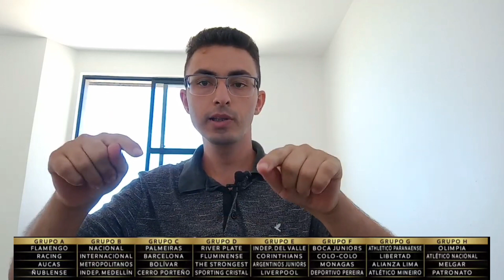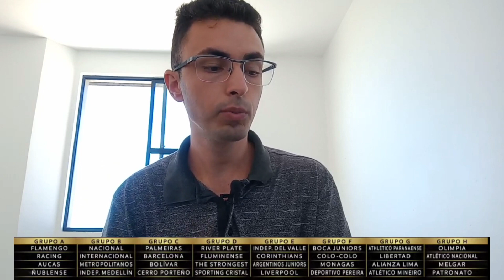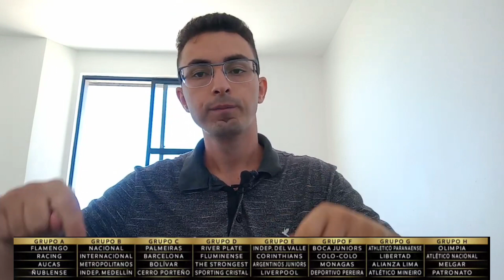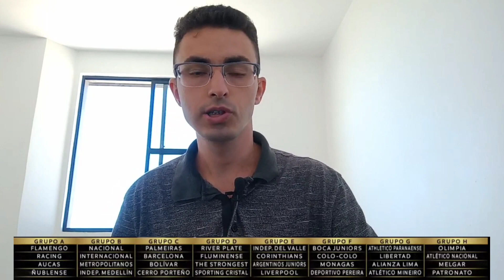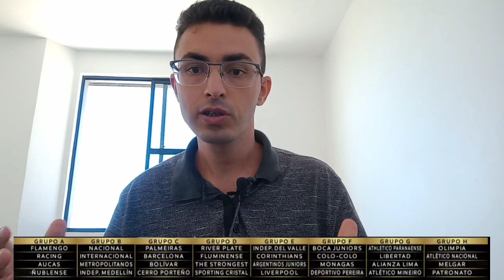INTER CONHECE SEU GRUPO NA GUERRA PELA AMÉRICA E AS NOVIDADES SOBRE A PANCADARIA NO BEIRA RIO